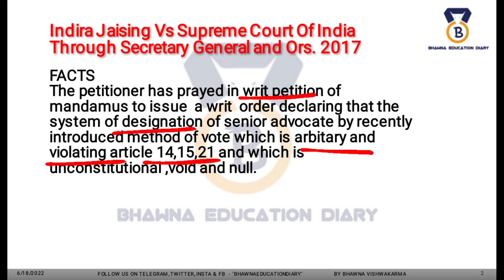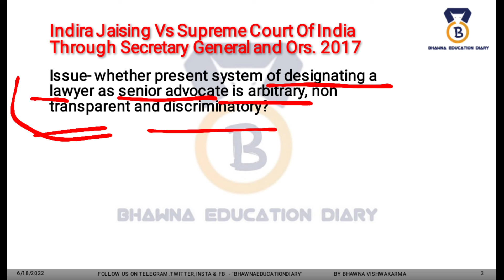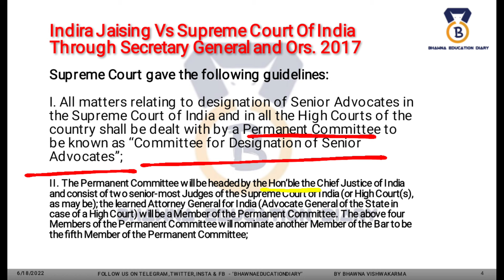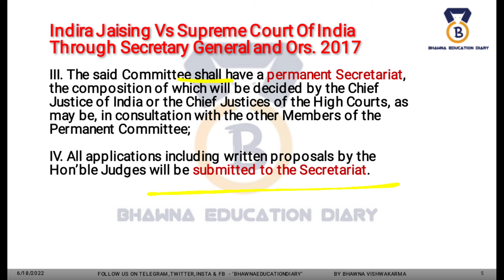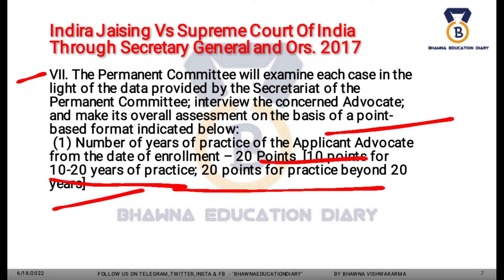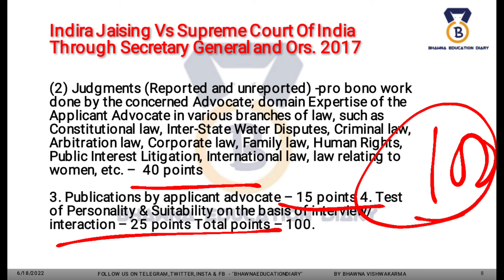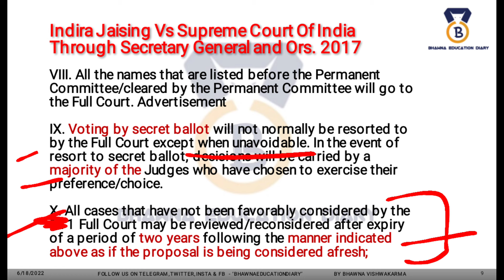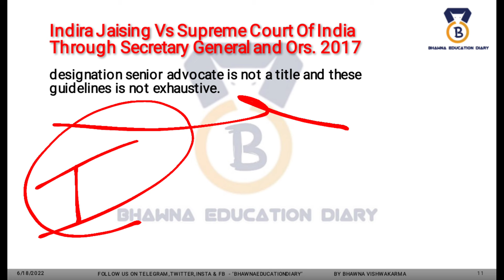Indira Jaising v Supreme Court of India & Other Professional Ethics Case Study by Bhawna Vishwakarma